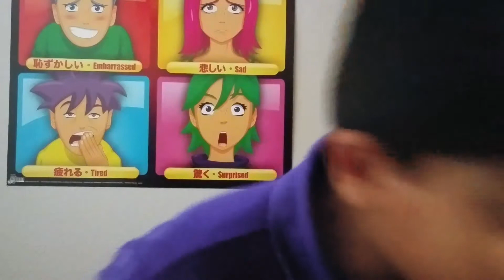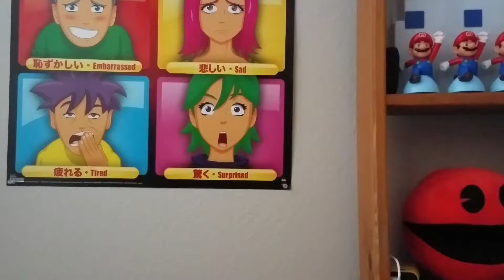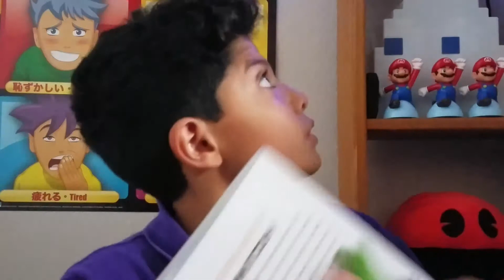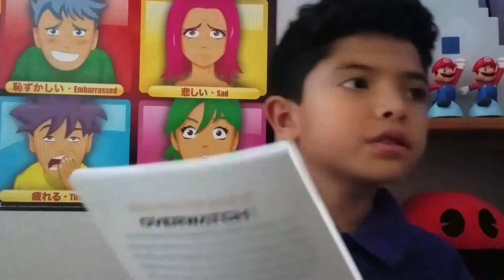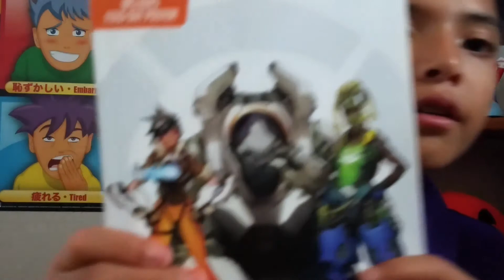OverWatch being interviewed